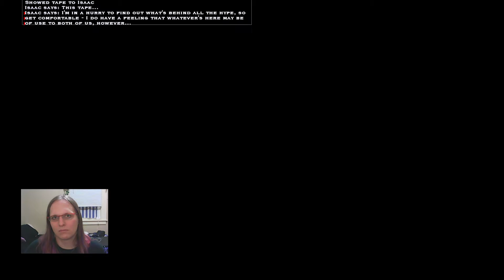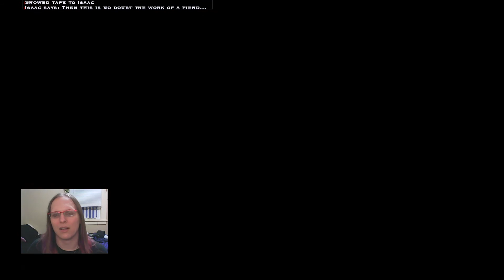Vampire The Masquerade Bloodlines (16): Stopping a Zombie Apocalypse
Yep!  The Zombies are coming and I"m a Vampire, time to protect the Masquerade and represent my bloodline in the frontline to stopping Zombies!